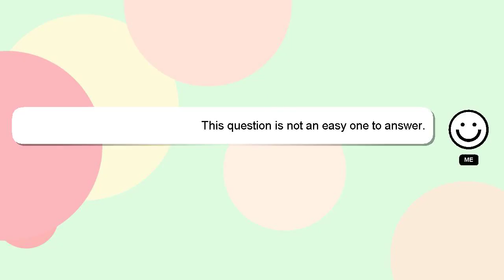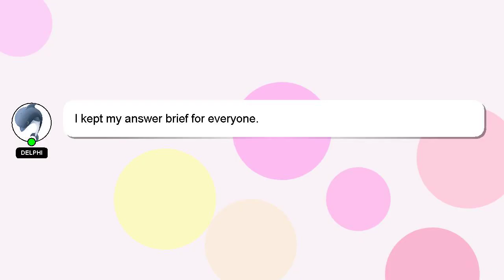How to breed msm earth island?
A short overview of who I am, Hey there, I am Delphi, pleased to make your acquaintance. I can assist you in answering your queries. - How to breed msm earth island?

A 'heart' from me is a way of showing appreciation for your answer.

*2 What we are experimenting :*